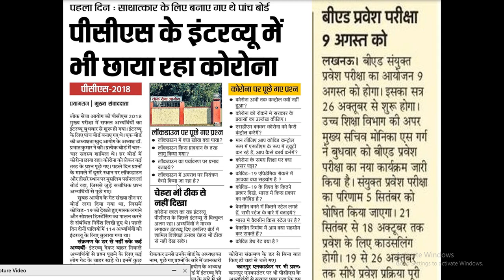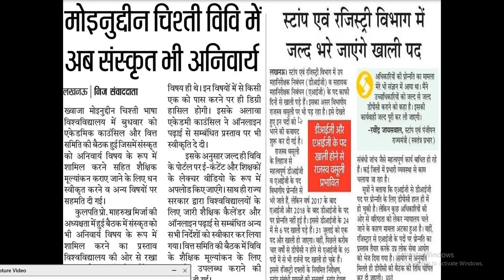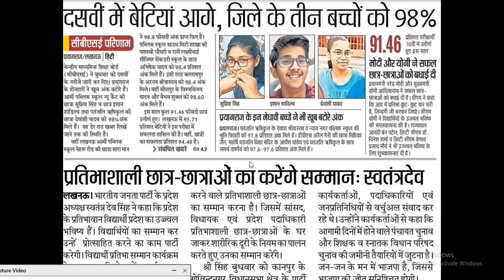UPPSC-2018 Interview, UPBED Entrance Exam, Moinuddin Chisti University, CBSE 10th Result.